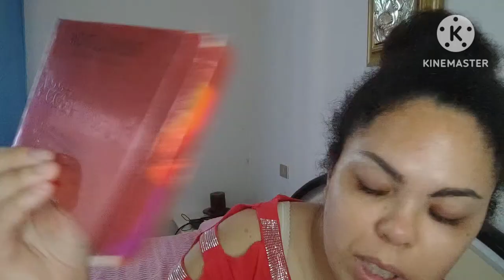Makeup tutorial flawless 4 💄😘paletteRevolution🎨🖌️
oggi mi trucco con la palette di makeup Revolution Flawless 4 💄😘☕ e applico il mascara Rimmel correttore di L'Oréal infallibile e fondo di Essence All stay che tra l'altro mi piace molto 😍 blash dì rimmel Maxi blash 003 wild Card adoro tutti i prodotti che vi sto citando illuminante makeup Revolution hilagther
nulla se questo video vi è piaciuto ho vi ha semplicemente fatto compagnia like e attiva la campana di notifiche e al prossimo video 😘😘